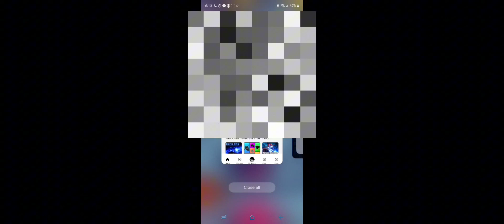ROBLOX BUT MY FRIEND SAY WHAT RARITY AND I USE THAT UNIT @cap-wy3oj